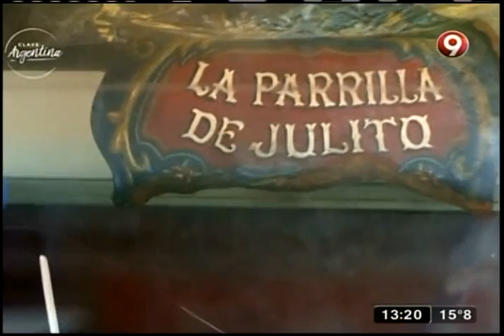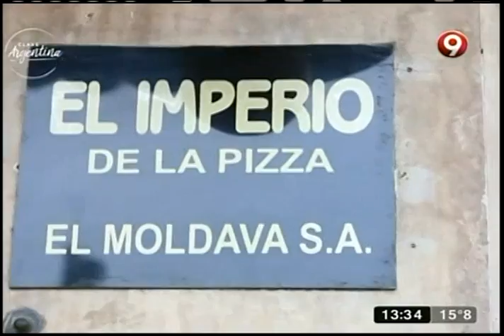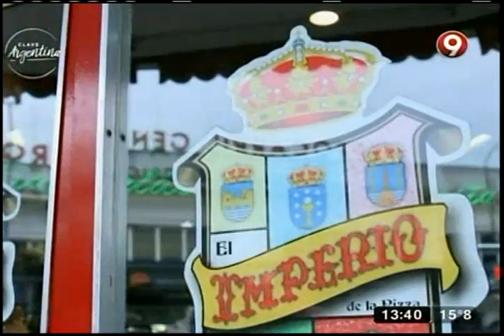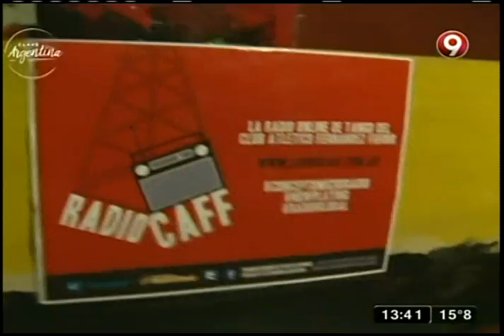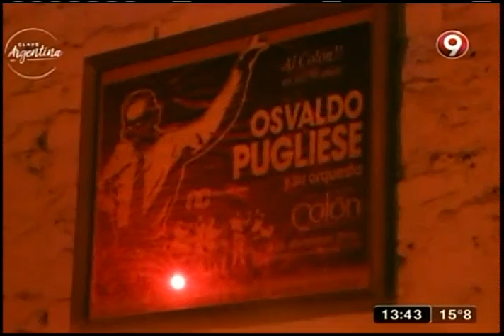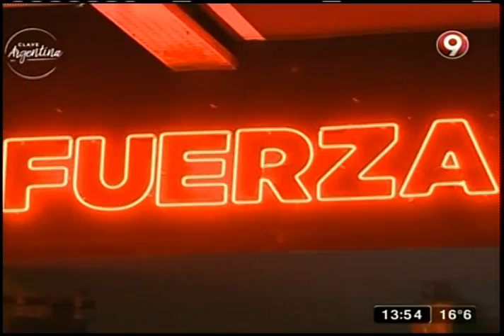Clave Argentina: Programa del 08 de Octubre 2016